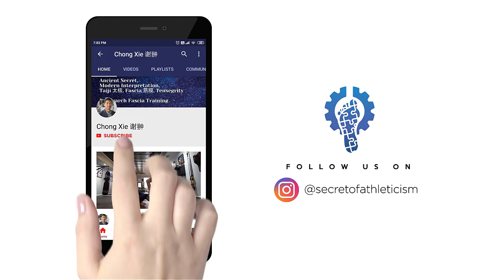Break Your Ankle and Knee Pain Injury Cycle - "Does the RESULT Last?" From Zach